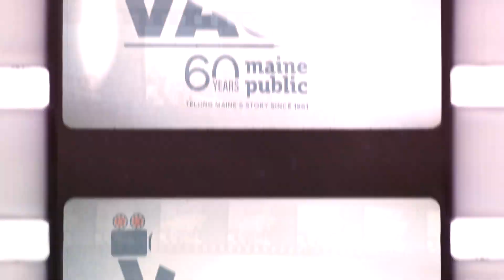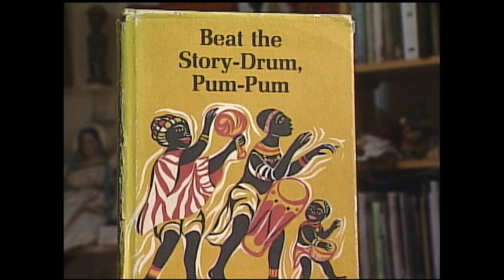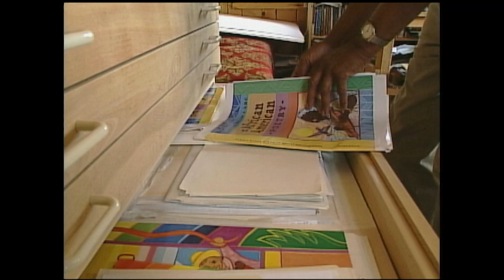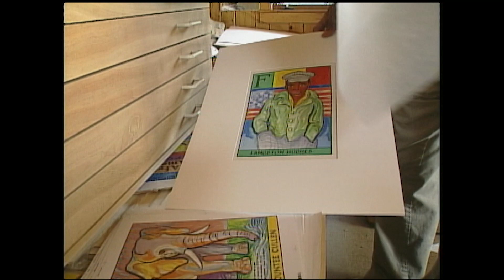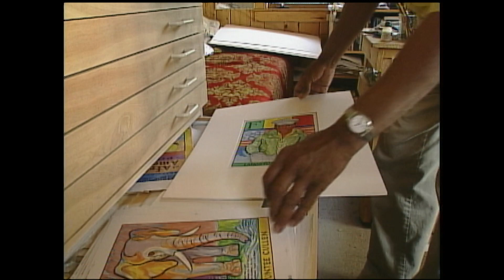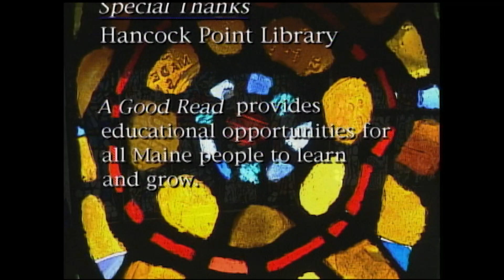From The Vault: "A Good Read with Sandy Phippen" and "A Conversation with Scott and Helen Nearing"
In this episode, we sit down for conversations with people who worked to make a difference.  First, we go to 2001 for “A Good Read with Sandy Phippen”. to celebrate the legacy of award winning children’s book author and illustrator Ashley Bryan who passed away Feb, 4, 2022.. Then we go back to 1973 for A Conversation with Scott and Helen Nearing, the authors of the 1954 book “The Good Life” that promoted simple living and self-sufficiency..